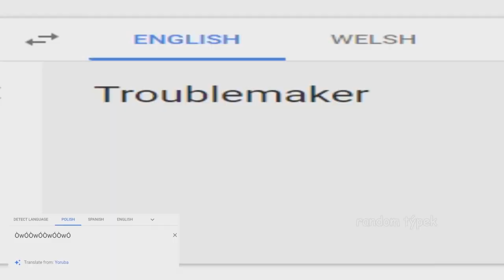Troublemaker Csupo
End Effect: Clearer + Chorded